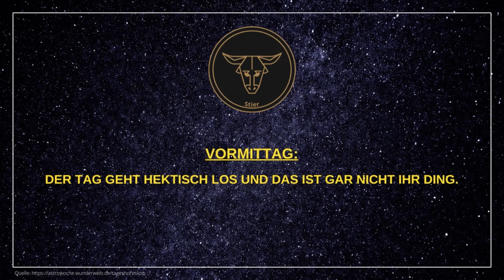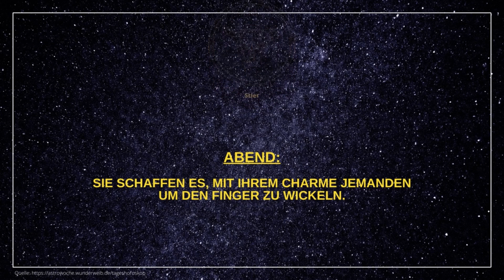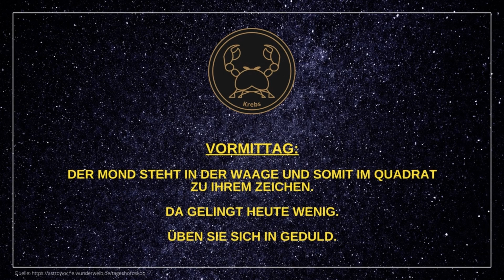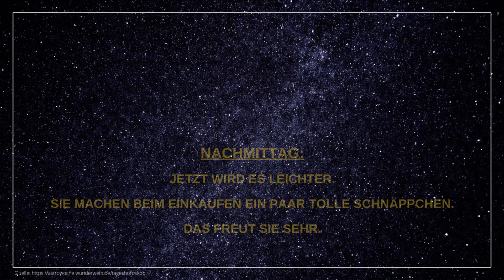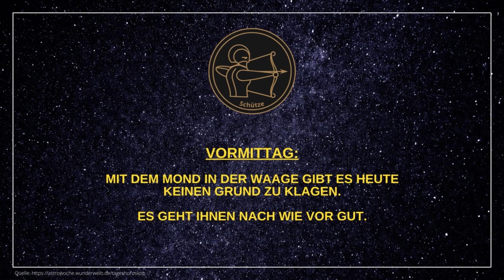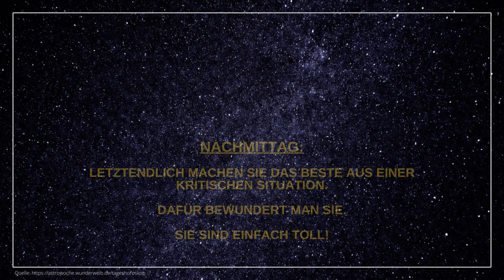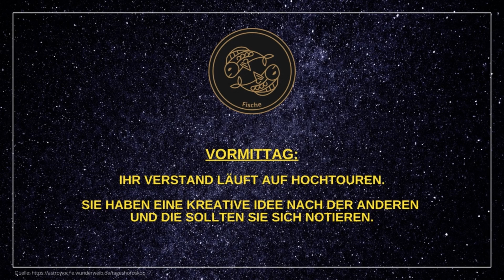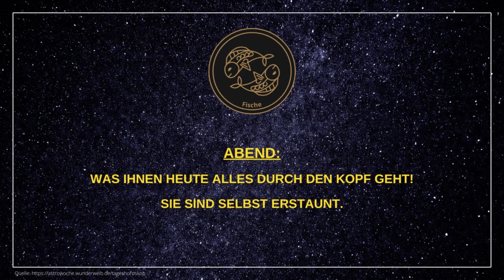Tageshoroskope für Samstag, den 14.01.23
Hier findet ihr die aktuellen Tageshoroskope für alle 12 Sternzeichen (Widder, Stier, Zwillinge, Krebs, Löwe, Jungfrau, Waage, Skorpion, Schütze, Steinbock, Wassermann, Fische) für heute - Samstag, den 14.01.23.

Ich wünsche euch ein schönes und erholsames Wochenende! 🌟

🎞️ Kapitelübersicht 🎞️
0:00 Widder
0:46 Stier
1:26 Zwillinge
2:06 Krebs
2:46 Löwe
3:26 Jungfrau
4:06 Waage
4:46 Skorpion
5:26 Schütze
6:06 Steinbock
6:46 Wassermann
7:26 Fische

➡️ Weiterführende Info's ⬅️
⏩ Folge deinen Sternen: Dein persönlicher Astro-Guide, um dein volles Potenzial zu leben - von Palina Rojinski*

Der sympathische TV-Star möchte uns mit ihrem Astro-Ratgeber Kraft und Halt in dieser wilden Welt geben, die uns immer wieder auf die Probe stellt. Der ewige Kreislauf von Sonne, Mond und Sternen gibt uns einen verlässlichen Fahrplan an die Hand, eine Richtung, in die unser Herz gehen soll – und plötzlich tun sich wundervolle Wege vor uns auf. Denn wie Palina selbst sagt: „Wir alle haben den Supernovaglow in uns!“

KOSTENLOSES Meditations-Album!